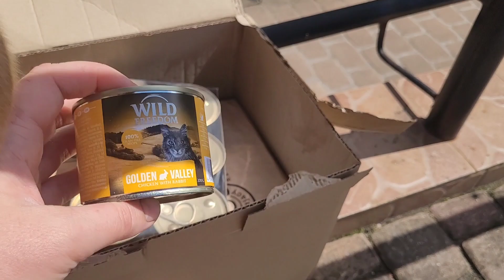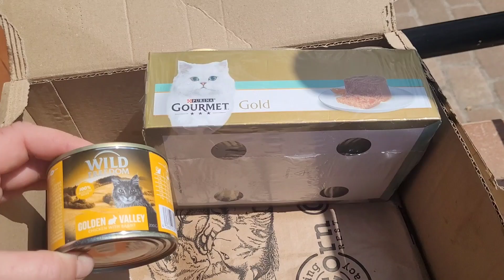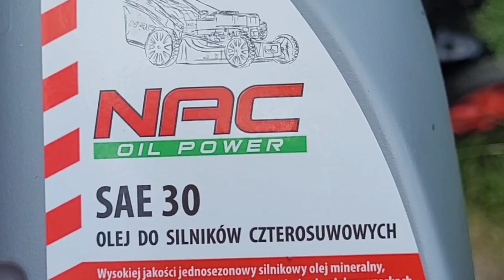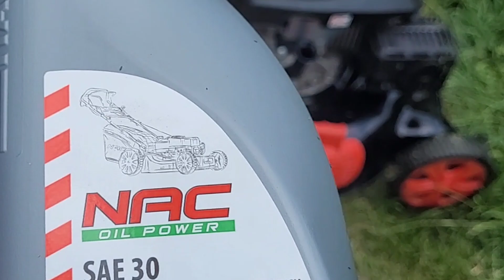МЕНЯЕМ МАСЛО🤦‍♀️ЖАРИЩА В ПОЛЬШЕ🇵🇱08-09.07.24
ВСЕХ ПРИВЕТСТВУЮ НА СВОЁМ КАНАЛЕ😊🤗 МЕНЯ ЗОВУТ ОЛЬГА И Я С ОПРЕДЕЛЕННОГО ВРЕМЕНИ ЖИЗНИ, ОЧЕНЬ ПОЛЮБИЛА СНИМАТЬ ВИДЕО 📹 БЛАГОДАРЯ ЧЕМУ РЕШИЛА ПОДЕЛИТЬСЯ С МИРОМ ЧАСТИЧКОЙ СВОЕЙ ЖИЗНИ.  ОЧЕНЬ СИЛЬНО ЛЮБЛЮ ПРИРОДУ🏕🏞 АКТИВНЫЙ ОТДЫХ И ЖИВОТНЫХ 🐈🐕 У НАС ЕСТЬ КОТ БАРСИК😺 ПЁС ЛАБРАДОР БРУНО🐕 А ТАК-ЖЕ ТЕПЕРЬ С НАМИ ЖИВЁТ КОТ БОНЯ 🐈‍⬛ ЖИВЁМ МЫ ВСЕ ВМЕСТЕ С МОИМ МУЖЕМ МИЛОШЕМ В ПОЛЬШЕ 🇵🇱 В СВОЁМ ДОМЕ 🏡

С ЛЮБОВЬ ❤ И УВАЖЕНИЕМ 😊 ВАША ОЛЬГА БЕНДЛИН-СТАВИЦКАЯ 😘

ЕСЛИ ВАМ  НРАВЯТСЯ МОИ ВИДЕО 📹  И ЖЕЛАЕТЕ ПОДДЕРЖАТЬ МОЙ КАНАЛ, МОЖЕТЕ ВЫРАЗИТЬ  БЛАГОДАРНОСТЬ:

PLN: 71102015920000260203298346